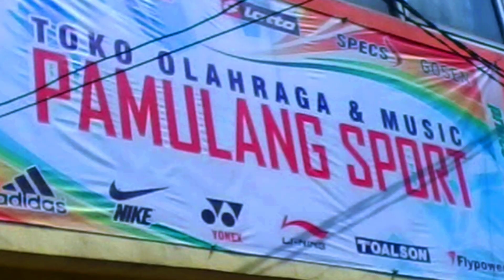Si Raja Goda Bikin Anak Tarkam Terjun Bebas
BANDI/ZAHRAN VS OPPA EDI/ACENG
MCB TOURNAMENT 2023
19 JULI 2023

GOR HALL DUTA
BEKASI UTARA

HALIM BADMINTON | 2023